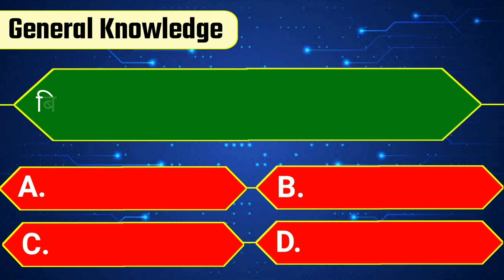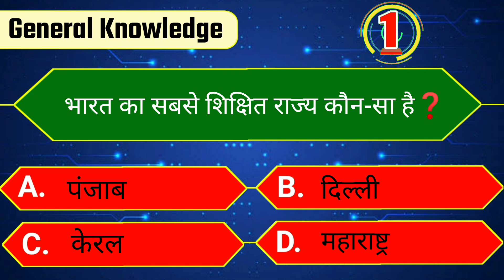कौन-सा जानवर पूरे पांच साल तक खड़ा रह सकता है❓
भारत का सबसे शिक्षित राज्य कौन-सा है❓
बिजली के बल्ब का आविष्कर किसने किया था❓
संसार में सबसे पहली उगाई जाने वाली फसल कौन-सी थी❓
एवरेस्ट पर चढ़ने वाली प्रथम भारतीय महिला कौन थी❓
सप्ताह का पहला दिन कौन-सा होता है❓
"नवाबों का शहर" किस शहर को कहा जाता है❓
दुनिया का सबसे खूबसूरत पंक्षी कौन-सा है❓